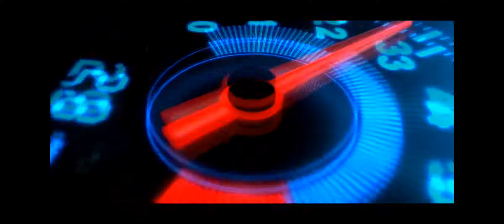Asphalt 9: Legends [Touchdrive] Rimac C_TWO Elite Grand Prix | Round 6 | 00:33:719 | 3 Star